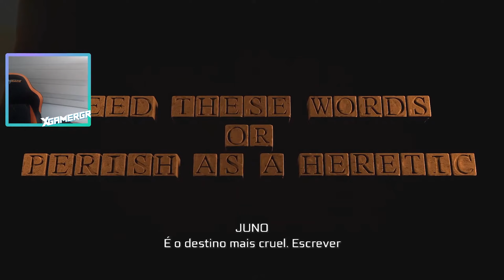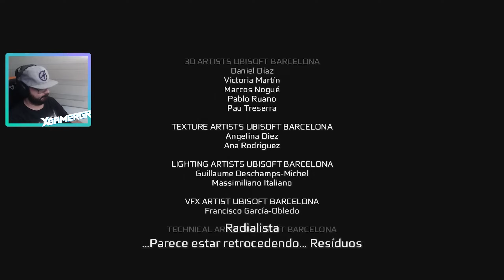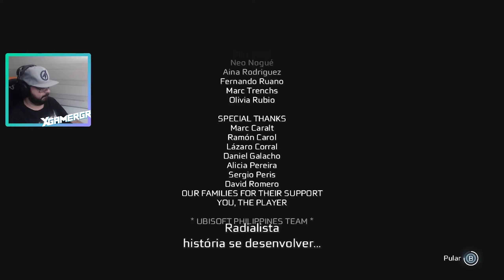Assassin's Creed III Remastered #07 - FINAL DA CAMPANHA | XBOX ONE S Gameplay Dublado em PT-BR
Gameplay do jogo Assassin's Creed III Remastered, rodando no XBOX ONE S. Game está Dublado em Português PT-BR. Este vídeo faz parte de uma série de gameplays (estilo playthrough / walkthrough / detonado / let's play). Playlist da série aqui:

Copia do Jogo foi Comprada e ele esta disponível para PC, XBOX ONE, PS4 E VERSÃO ORIGINAL PARA XBOX 360 e PS3.

ID /Tags
Steam ► xgamergr
PSN ► Renato-X-GameRGR